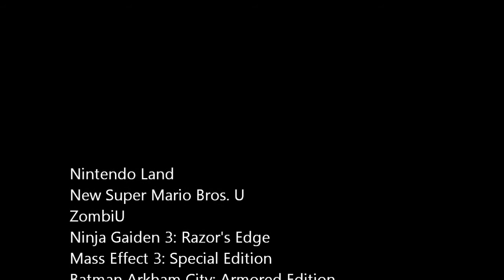Primers videojocs de Wii U (launch window game lineup)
10 minuts en vídeo dels videojocs més destacats del llançament de Wii U, la nova consola de Nintendo. Podreu veure una mescla de:

Nintendo Land
New Super Mario Bros. U
ZombiU
Ninja Gaiden 3: Razor's Edge
Mass Effect 3: Special Edition
Batman Arkham City: Armored Edition
Tekken Tag Tournament 2: Wii U Edition
Need for Speed: Most Wanted
Call of Duty: Black Ops 2
FIFA 13
Tank! Tank! Tank!
Assassin's Creed 3
Aliens Colonial Marines (2013)

Music1: Mahala Rai Banda vs Shantel - Mahalageasca (dj marteen rmx)
Music2: Imagine Dragons - Radioactive
Music3: Harry Gregson Williams - Guns